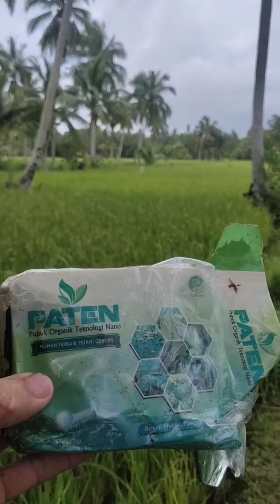4 MINGGU SETELAH PENYEMPROTAN PATEN DAN IMUN RENNER ⁉️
Mari Buka Usaha.
Buka Lapangan Kerja.
Saling Menginspirasi...
Saling Memotivasi.
Petani Sejahtera.
Negara Semakin Jaya.